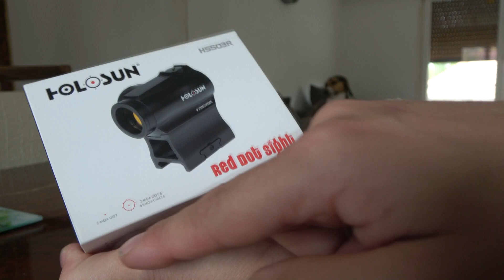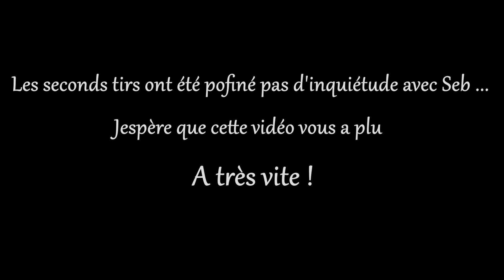Point Rouge HOLOSUN 2MOA Présentation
Bonjour les geek de la chasse ^^

je vous partage cette vidéo pour vous présenter ce superbe point rouge .
En espérant que celle ci vous intéressera !
Hésitez pas a laisser un commentaire , et pour les proches potentiellement intéressé j evous invite a aller faire un tour à l'armurerie des milles étangs...
Ils sont toujours de bons conseils et propose des produits de qualités pour tout publique à tout budgets .

Bon visionnage !